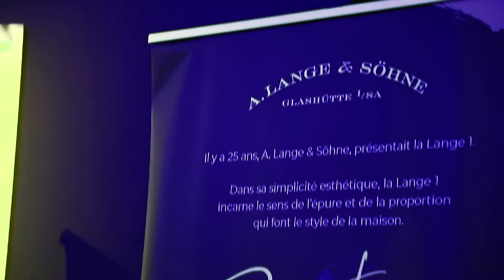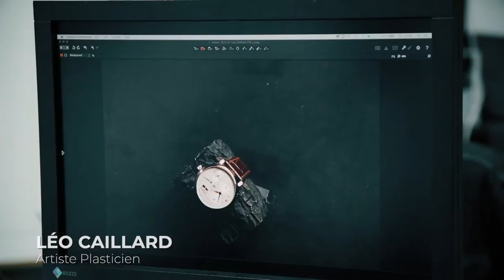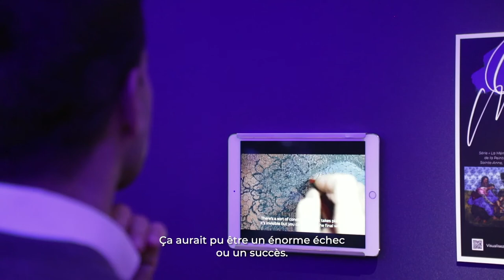Spirit of Design 25th Lange 1 - le film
Il y a 25 ans, A. Lange & Söhne présentait la Lange 1. Dans sa simplicité, cette montre incarne le sens de l’épure et de la proportion qui font le style de la maison. « Spirit of design » est une rencontre entre A. Lange & Söhne et trois artistes, une passerelle entre l’art et l’artisanat, dans la quête de la perfection.

Ils nous parlent du temps, du temps de faire, d'art et d'artisanat d'art - souvent les frontières sont poreuses.
Ils nous parlent de ces détails invisibles à l'oeil nu, qui concourent à la perfection d'un objet ou d'une oeuvre.
Ils nous parlent de la beauté, cette beauté intemporelle dont la perfection traverse les époques, dans l'évidence de sa justesse.

Tristan Auer, architecte d’intérieur,
Olivier Masmonteil, artiste peintre,
Léo Caillard, artiste plasticien,

sont les trois artistes invités par la maison A. Lange & Söhne dans le cadre du projet « Spirit of Design », sur une idée originale de Men’s UP, pour les 25 ans d’une montre iconique : la Lange 1.